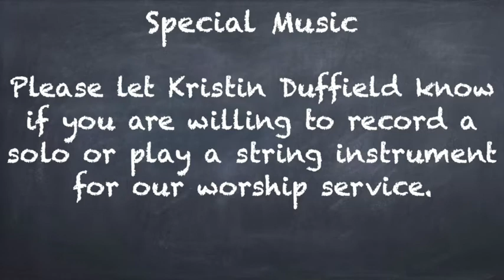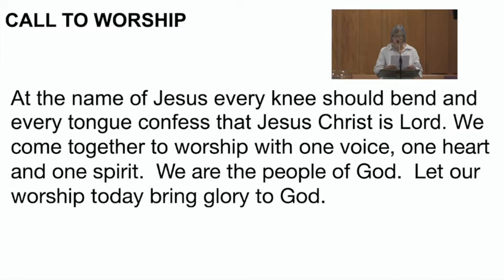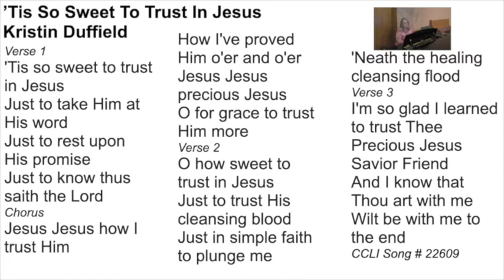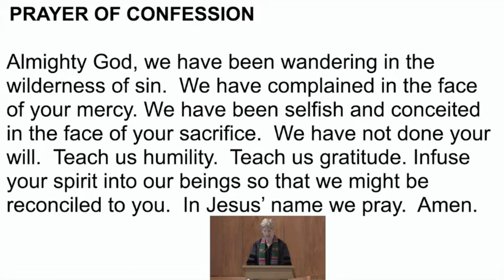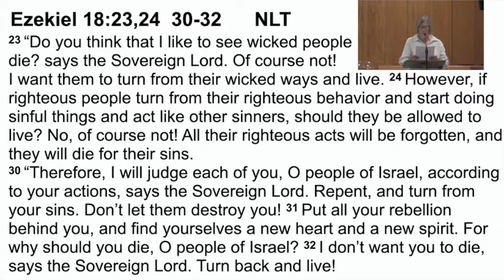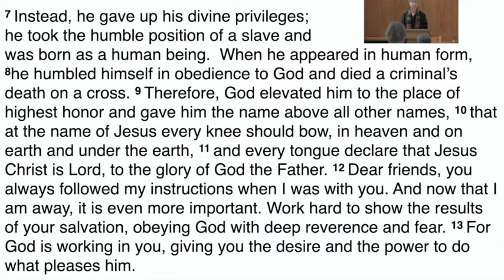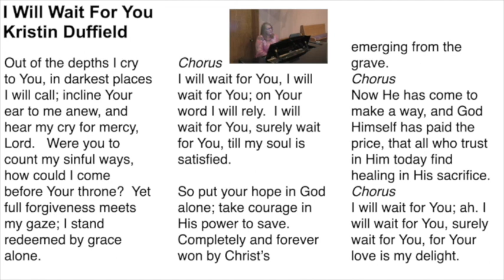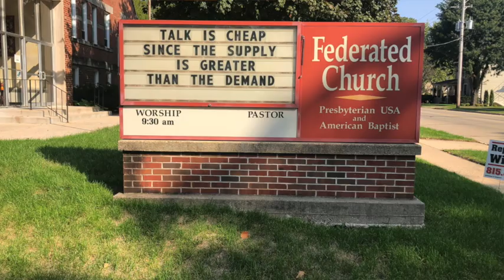Federated Church Service 9-27-2020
Worship Service - In Humility